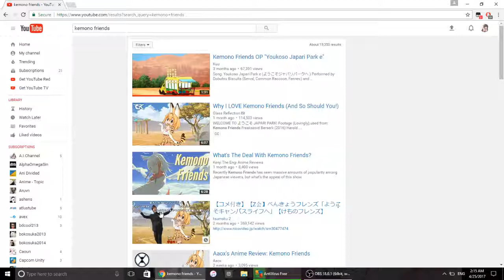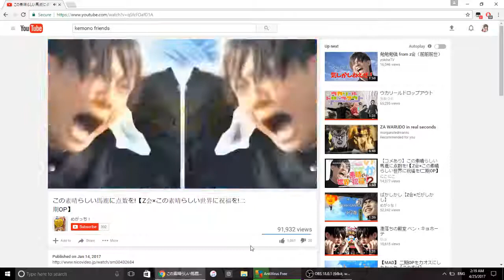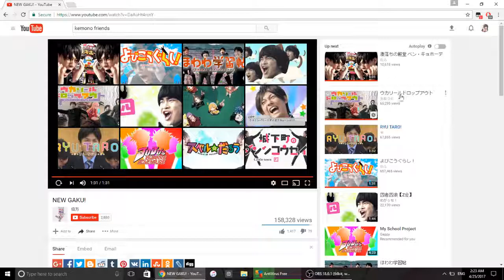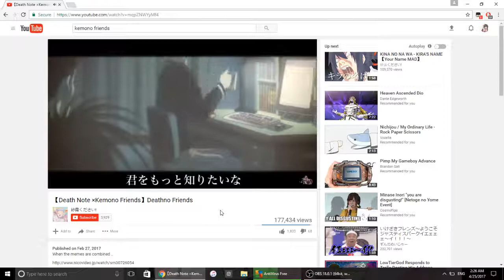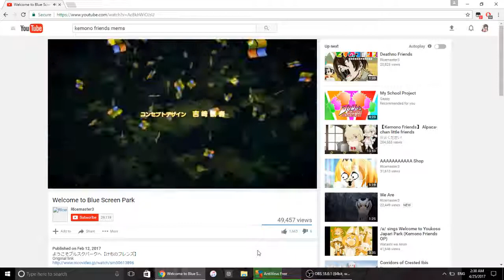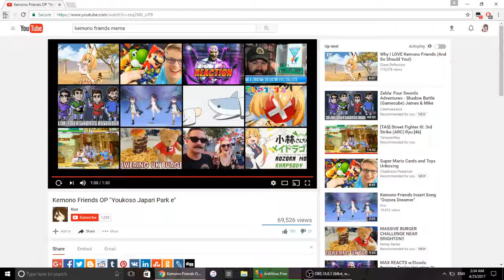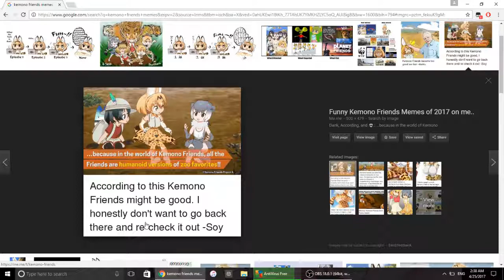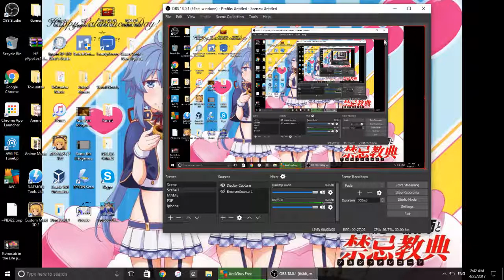Kemono Friends memes and other stuff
Yep literally just as the title says lol